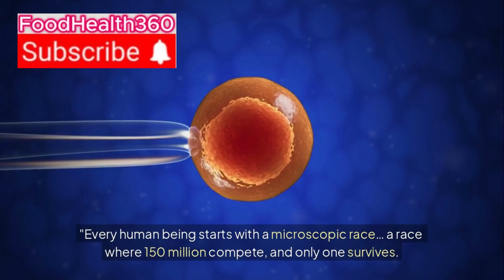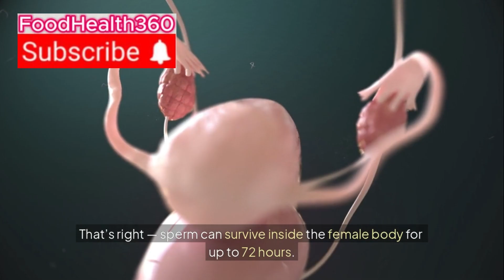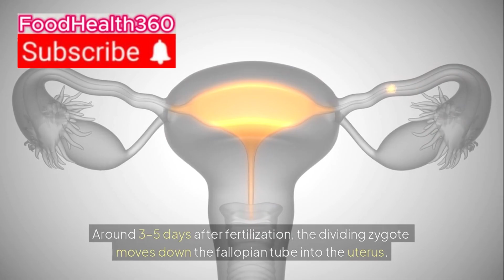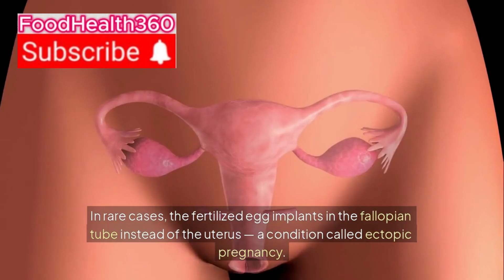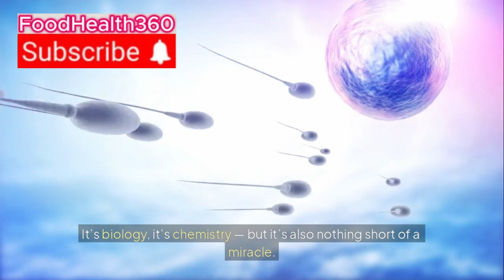How Pregnancy Starts: From Sperm to Baby in 5 Minutes | Doctor Explains Conception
Discover how pregnancy really begins — from ovulation to fertilization, implantation, and early fetal development. In just 5 minutes, this medically accurate video explains the entire process of human conception using science-based facts. Learn what really happens when sperm meets egg, how hormones respond, and what triggers early development. Explained by a medical professional.
This medical animation shows how pregnancy really starts: from ovulation to fertilization and early embryo development. Learn how the sperm meets the egg and what happens next inside the female body. Perfect for anyone curious about human reproduction and early pregnancy science.

This video is ideal for students, curious viewers, or anyone wanting a clear, science-backed explanation of how pregnancy starts.

📌 Sources:
- American College of Obstetricians and Gynecologists (ACOG)
- Mayo Clinic
- NIH: Human Development Reports